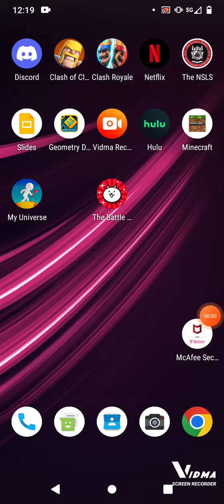my little universe